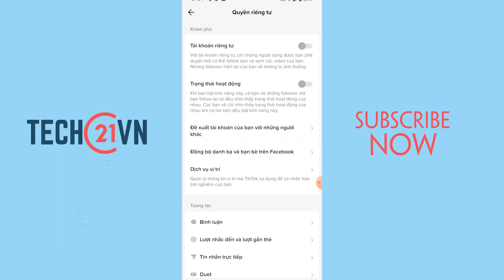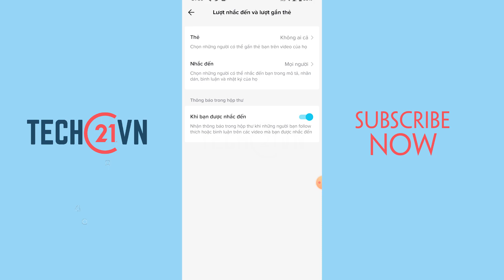Cách chặn không cho người khác Tag mình trên TikTok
Cách hạn chế người khác gắn thẻ trên Tiktok như thế nào? Đây là từ khoá được tìm kiếm nhiều nhất hiện nay. Hiện nay, Tiktok đã bổ sung thêm tính năng mới là cho phép tag bạn bè vào video trên TikTok.

Tuy nhiên, có một số người cảm thấy phiền toái vì bị gắn thẻ vào những video không liên quan.

Cách chặn hashtag trên TikTok,
Cách chặn TikTok,
Cách chặn TikTok trên điện thoại,
Chặn TikTok người khác có biết không,
Cách gỡ thẻ trên TikTok,
Cách chặn tài khoản TikTok trên máy tính,
Cách xem những người chặn mình trên TikTok,
Cách bộ không quan tâm trên TikTok,